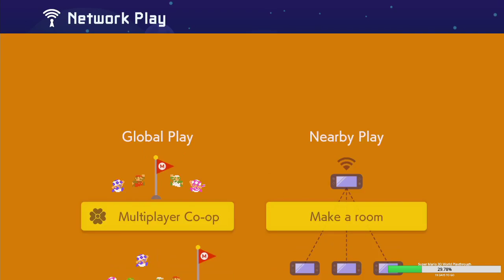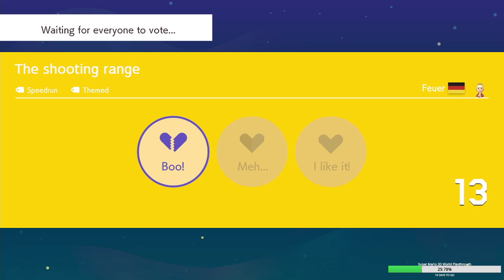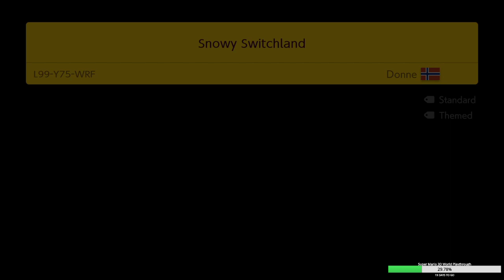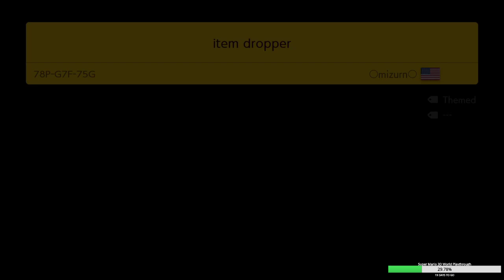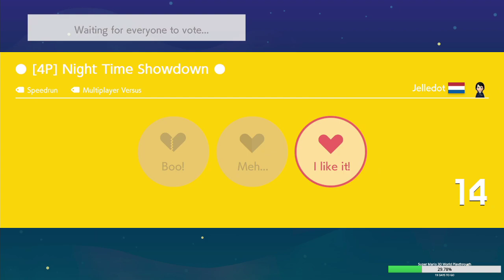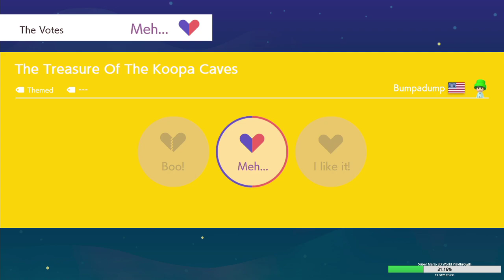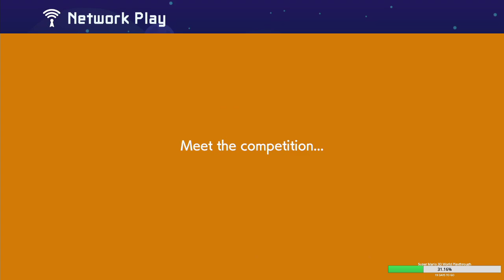Mario Maker 2 - Multiplayer Versus [#4]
Writing descriptions for these is hard.